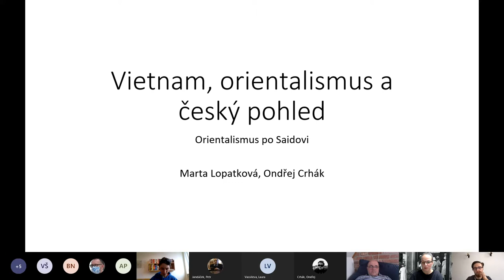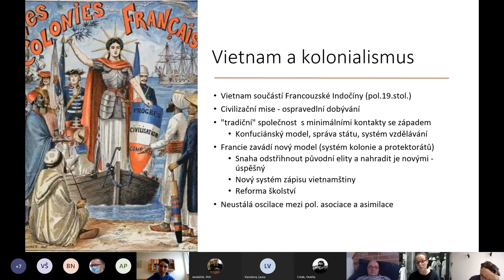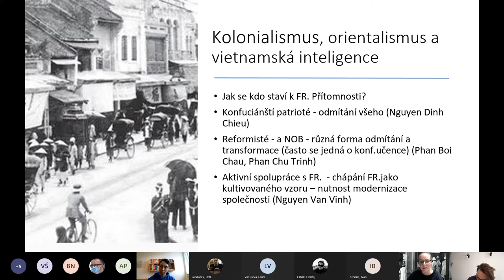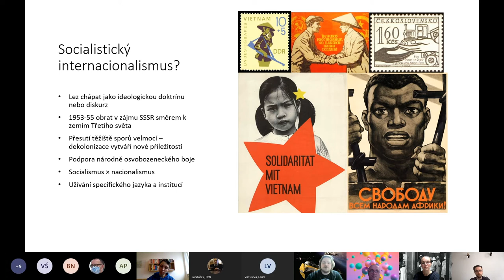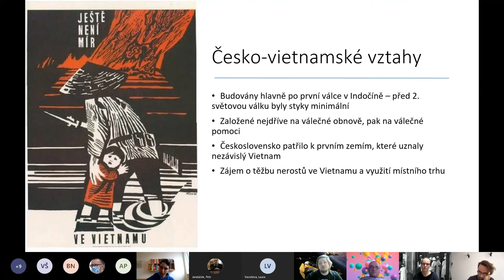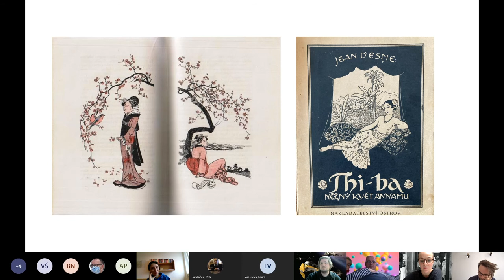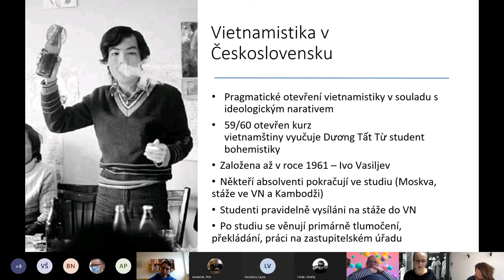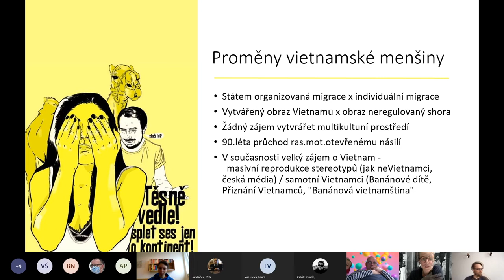Orientalismus po Saidovi (4): Vietnam, orientalismus a český pohled – Marta Lopatková + Ondřej Crhák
ANOTACE
Přednáška se zaměří na to, jak se proměňoval pohled na Vietnam a Vietnamce v českém prostředí od roku 1918 do současnosti. Výklad poukáže na to, jak byl ovlivňován transnaciolním transferem idejí orientalismu nebo posléze antikolonialismu a internacionalismu. V přednášce bude brán zřetel i na specifický vývoj československé a české vietnamistiky.

Pohled na Vietnamce v českých zemích od 1918 do současnosti procházel specifickým vývojem a dnes pro nás zajímavým vývojem. Ačkoli v žádném období nebylo Československo koloniální mocností, ve smyslu vlastnictví kolonií mimo Evropu docházelo ke kontaktŮm se zemĚmi tzv. Třetího světa, tj. i s Vietnamem.  Díky přeshraničnímu transferu idejí, přebíralo československé prostředí mnoho pohledů a diskurzů o Orientu obecně ze zahraničí.
V období monarchie se nositelem tohoto přenosu stala nejprve šlechta díky svému nadnárodnímu charakteru, který jí umožnil propojení s koloniálním prostředím. S rozvojem univerzitního studia v podobě orientalistiky se studium stalo novým mediem přenosu, dalším takovým byli obchodníci působící ve Vietnamu. S příchodem samostatné republiky se část transnacionálního transferu zachovala. Po roce 1948 a příchodu komunistických idejí do řízení státu se postupně transferovaný diskurz začíná měnit. Více záleží na podpoře národněosvobozeneckých hnutí a státní komunikace je rámována antikoloniální a antiimperialistickou politikou. Přes oficiální postoj však narážíme i na projevy rasismu a xenofobie. Období po roce 1989 sice zachovalo mnoho z předchozích let ve vnímání Vietnamu a vietnamské menšiny, nicméně po pomyslném odchodu státního ideologického rámce zůstalo budování obrazu na společnosti samotné, která byla mnohdy ovlivněna příchodem idejí a obrazů ze západu.

V úvodních týdnech studenty seznamuje s Orientalismem od Edwarda Saida a představuje významné Saidovy následovníky (autory postkoloniálních studií, např. Gayatri Spivak), odpůrce (např. Wilhelm Halbfass) a ty, kteří se Saidem polemizují a vztah k “jinému” v “Orientu” zkoumají pomocí odlišných metodologií (např. Ian Buruma). Předmět následně představuje reflexe orientalismu a postkoloniální teorie v jednotlivých areálových disciplínách zaměřených na Blízký východ, severní Afriku, Vietnam, Japonsko, Koreu, Čínu, Tibet, Rusko a Turecko. Závěrečné dvě hodiny jsou věnovány české reflexi orientalismu v literatuře a duchovní oblasti. Zatímco výchozí texty postkoloniální teorie se zaměřují zejména na reflexi Orientu v západoevropských mocnostech ve vztahu k zemím, kam pronikala jejich koloniální expanze, tento předmět má širší záběr a zahrnuje jak země centrální, jihovýchodní a východní Asie, tak i širší okruh nositelů koloniálních ideologií včetně Ruska a Japonska.

🔴 Vietnam – Marta Lopatková + Ondřej Crhák: Vietnamci českým pohledem]
🔴 Japonsko – Martin Blahota: Japonský panasiatismus jako reakce na bělošskou nadřazenost
🔴 Tibet – Martin Hanker + Petr Jandáček: Osvoboďme Tibet! Osvoboďme? Tibet?
🔴 Turecko – Jonáš Vlasák (doktorand ÚAS) + Filip Kaas (doktorand KBV): Orientalismus alafranga a alaturka
🔴 Rusko – Mariia Guleva: Russia between the East and the West
🔴 Česká reflexe (duchovno) – Martin Hanker + Petr Jandáček: Český Tibet – tajemný, svobodný, zaostalý